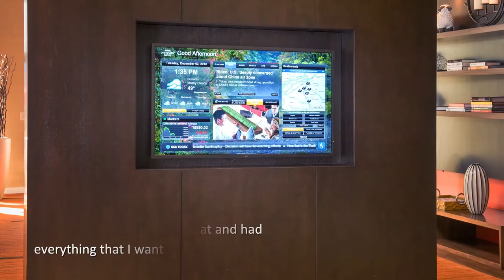Courtyard Glassboro Rowan University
Courtyard by Marriott Glassboro Rowan University provides greater flexibility and choices for our guests. At the center of it all is The Bistro, your destination for a great breakfano have noist, or cocktails and dinner during the evening. You'll also enjoy inviting, flexible spaces where you can work or relax, free Wi-Fi throughout and easy access to the latest news, weather and airport conditions via our GoBoard technology. Plus, our well-equipped fitness center, indoor pool and whirlpool will help you stay refreshed and energized.

We're located in close proximity to the Vineland area.